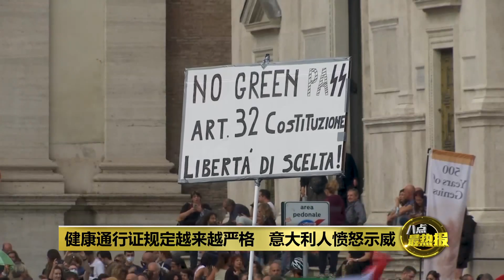欧洲第一个! 意大利上班族须出示健康通行证 | 八点最热报 10/10/2021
在来临的星期五15号开始，意大利政府宣布所有人上班时必须出示健康通行证，证明自己已经接种疫苗，或是近期的筛检结果呈阴性的报告。但这项规定引发了民众的不满，上万罗马民众昨天上街示威，期间还爆发警民冲突。